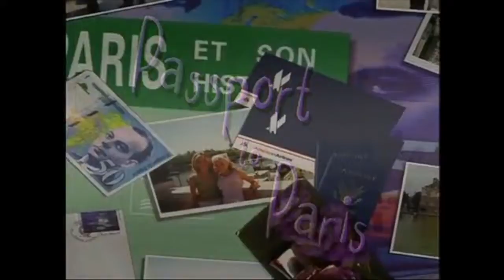Timon And Pumbaa At The Cinema Passport To Paris 1999